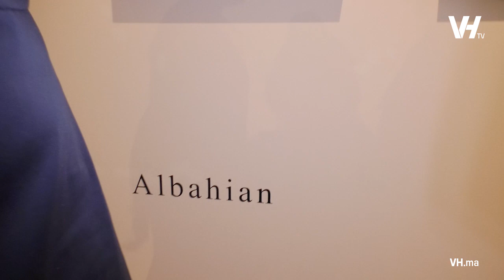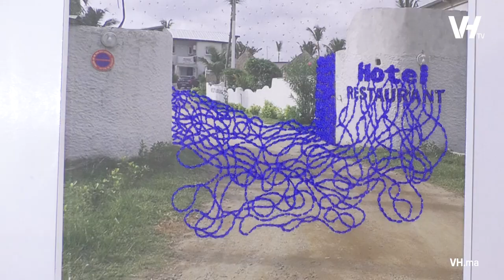Joana Choumali 3134